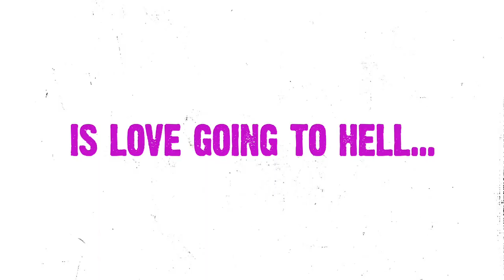Meet the Actorwriters Oriane Pick and Rachel Mariam